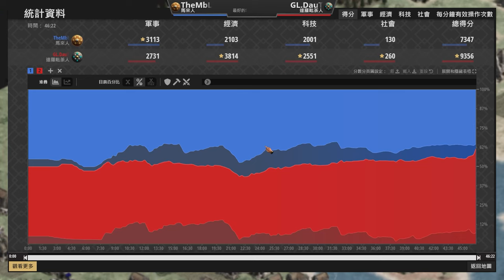【世紀帝國2決定版】特殊地圖開局就要移民！軍閥３表演賽MBL大戰DauT｜達羅毗荼 vs 馬來